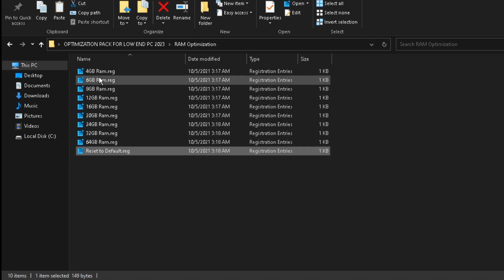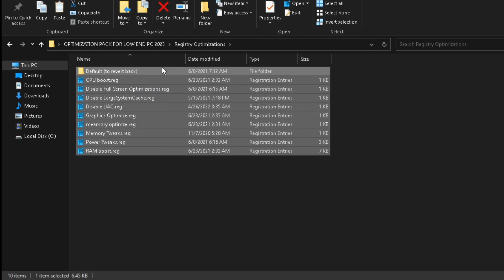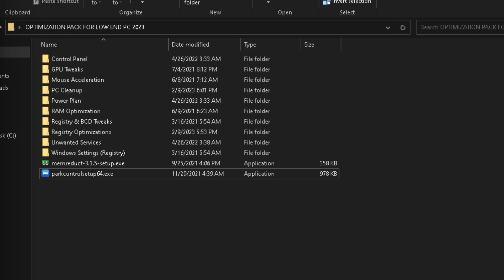ULTIMATE Windows 10 FPS & Latency Optimization Pack!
OPTIMIZATION PACK FOR LOW END PC AND GAMING